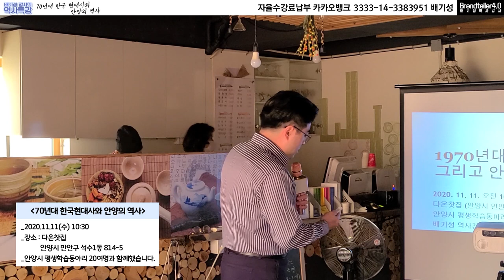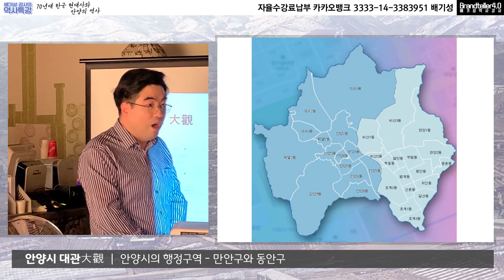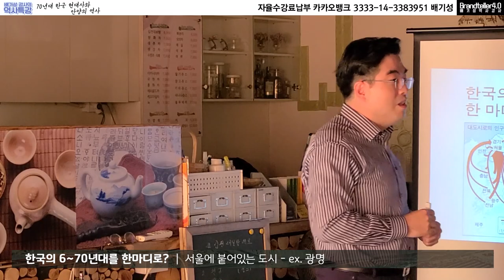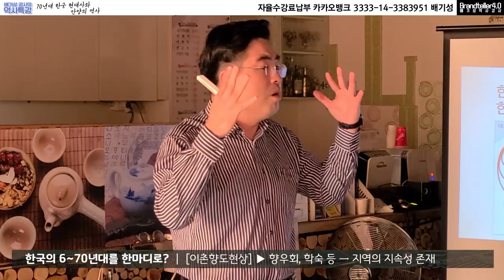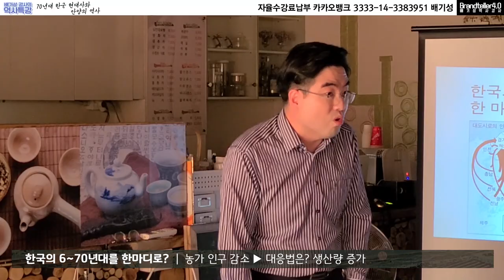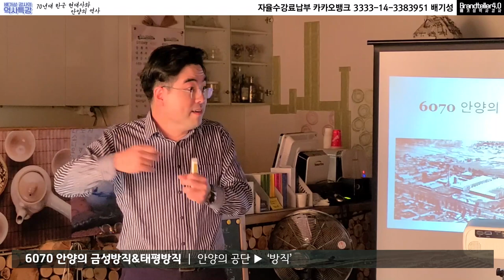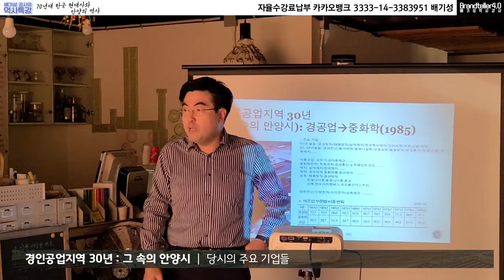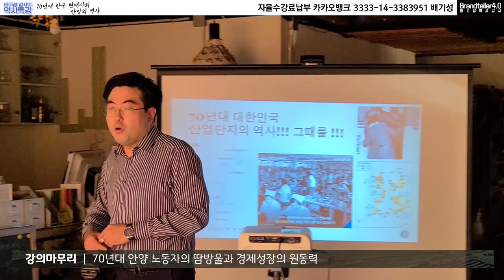[안양시의 현대사]70년대 한국현대사와 서울 바로 옆동네 안양시의 역사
안양시에서 후원하고, 안양시 평생학습동아리에서 마련해주신 특강
"1970년대 한국현대사와 안양시의 역사" 정말 훌륭한 경험이었습니다.

이 강의를 많이 봐주시기 바랍니다. 서울 바로 옆동네 안양시가 어떤 현대사를
가지고 있는지, 배기성강사가 한국현대사를 바라보는 시각이 어떠한지를 잘 나타내줍니다.

어르신들 앞에서 제가 강의하느라 많이 힘들었답니다. ^^

역사학의 여러 연구방법론들이 나옵니다. 많은 참고 부탁드립니다.